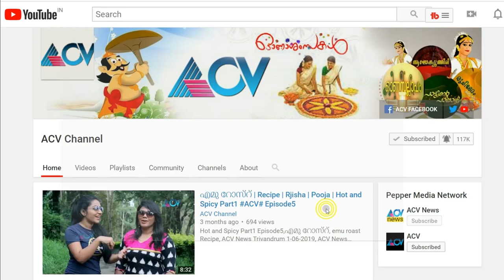Rajisha vijayan and Pooja VLOG Neliyapathy hot n Spicy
hot n Spicy
Nelliyampathy is a hill station within the Nelliyampathy Forest Reserve, in the southwest Indian state of Kerala.